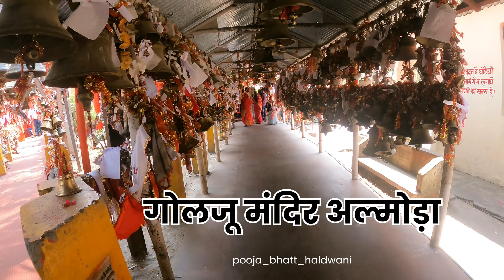गोलजू मंदिर अल्मोड़ा